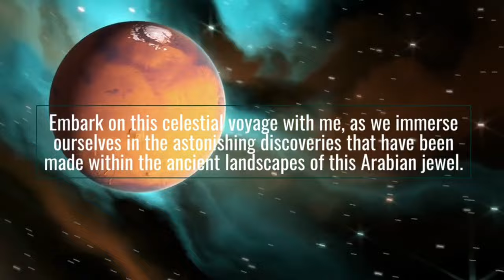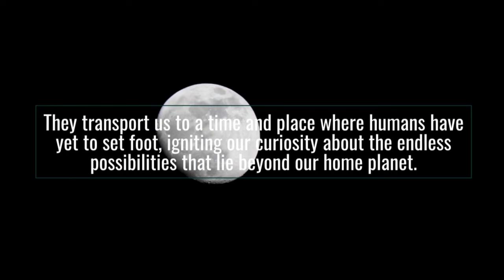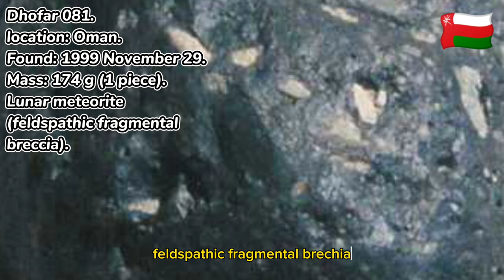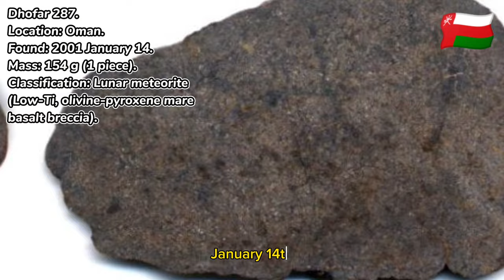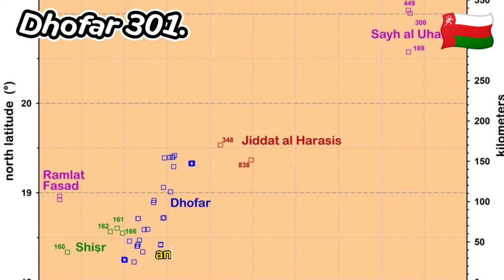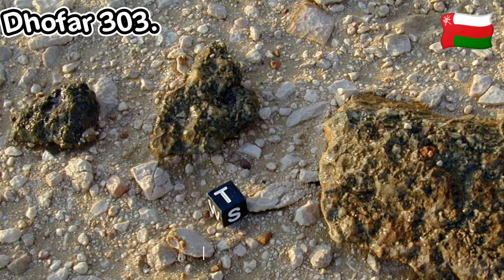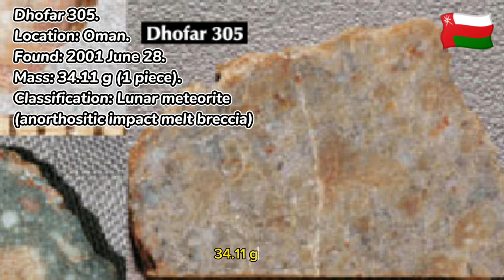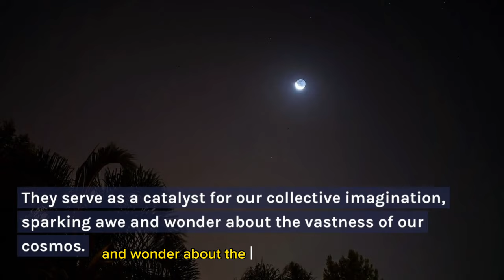Officially listed Lunar Meteorites found in Oman || DHOFAR Lunar Meteorites.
Hi everyone,
Welcome to an extraordinary expedition into the captivating world of lunar meteorites found in Dhofar Oman. Embark on this celestial voyage with me, as we immerse ourselves in the astonishing discoveries that have been made within the ancient landscapes of this Arabian jewel.
 join me as we embark on this thrilling expedition into the world of lunar meteorites found in Dhofar Oman. Together, we shall unveil their untold stories, explore their intriguing composition, and delve into the mysteries of our cosmic neighborhood. Brace yourselves for a journey unparalleled, as we journey through time and space to discover the wonders that lie within these remarkable lunar treasures.

Music from InAudio Track Name. Windows || Action.

Credit images and Information to the righteous owner: most of the images are from the website of the:
Washington University in St. Luis.

Photo credit:
 Randy Korotev
Vernadsky Institute
Norbert Classen
Labenne Meteorites
Haberer-Meteorites
unknown.